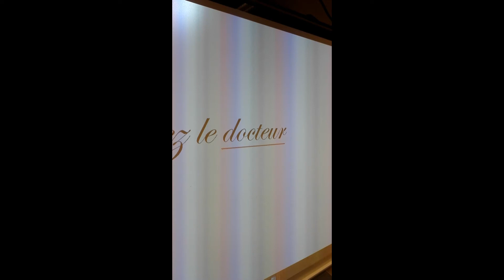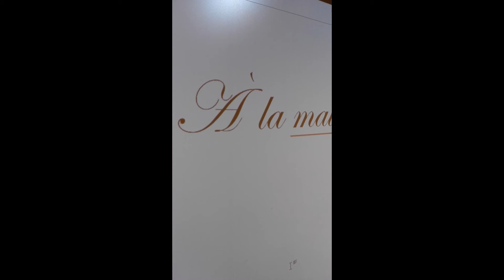Pièce de théâtre - dramatisation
J'ai fait une pièce de théâtre avec mes amis à l'école. Moi je suis la femme enceinte, Charlotte. Mon ami Alex, il joue Slimane. Mon amie Anni, elle joue la femme de Slimane qui s'appelle Cécile.
Le but était de dramatiser. J'espère que vous allez aimer le film !

I've made a short movie with my friends at school. I play the pregnant woman, Charlotte. My friend Alex is playing Slimane, and my friend Anni plays his wife, Cecilie. I hope you'll like it!